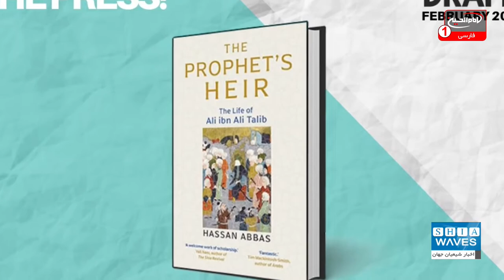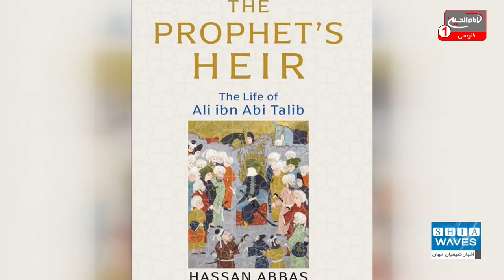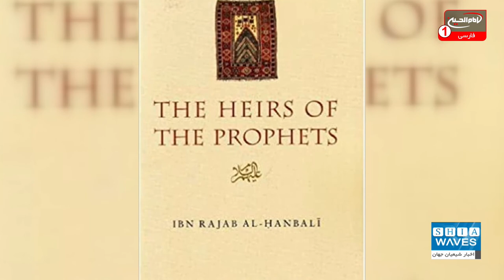رونمایی از کتاب مشاور "باراک اوباما" درباره حضرت علی علیه السلام در دانشگاه هاروارد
یکی از مشاوران رئیس جمهور پیشین ایالات متحده آمریکا کتابی درباره حضرت علی علیه السلام تألیف کرده که مراسم رونمایی از آن در آمریکا در روز 13 رجب در دانشگاه هاروارد برگزار شد.
دکتر "حسن عباس" از شخصیت های برجسته شیعه در ایالات متحده آمریکا و از مشاوران رئیس جمهور اسبق این کشور "باراک اوباما" در پرونده گروهک داعش در عراق بود.

علی اکبری گزارش می دهد: